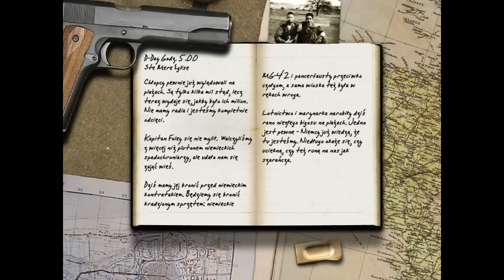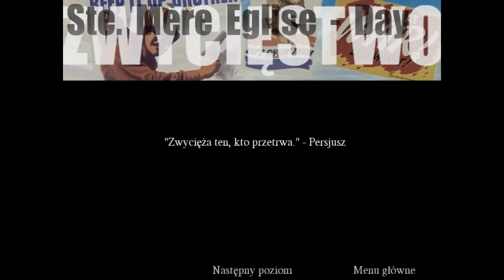Call of Duty #4 Wioska o poranku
Call of Duty - pierwsza część gry od Infinity Ward. Akcja gry toczy się podczas II Wojny Światowej, niesamowicie klimatyczne misje widziane oczami amerykańskich, brytyjskich oraz radzieckich żołnierzy. Niesamowicie zaprojektowane misje oraz lokacje w które one się toczą, przy tym dobrze wpasowujący się soundtrack. Gra posiada oczywiście tryb multiplayer, które posiada zróżnicowane mapy oraz dodaje możliwość opowiedzenia się po drugiej stronie konfliktu (III Rzesza), różne tryby rozgrywki dające sporo zabawy!